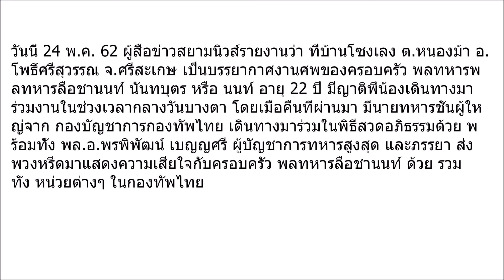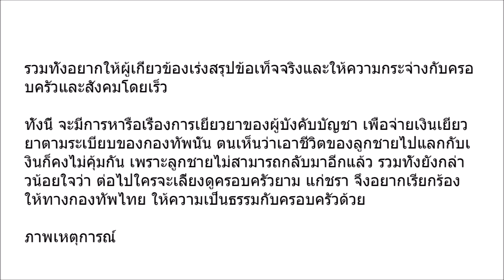พ่อพลทหาร เสียชีวิตในค่าย ลั่นเตรียมร้องศูนย์ดำรงธรรม ไม่เชื่อลูกตกที่สูง